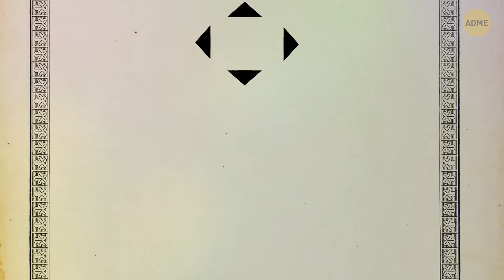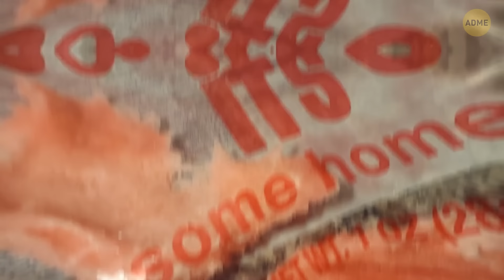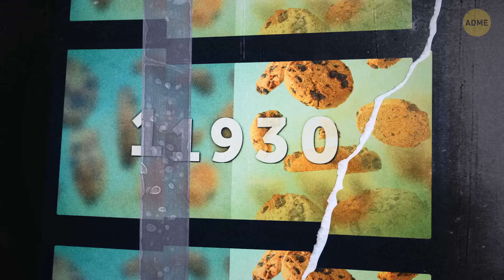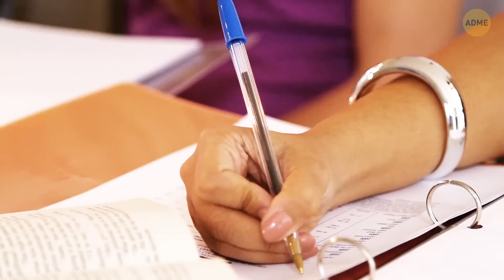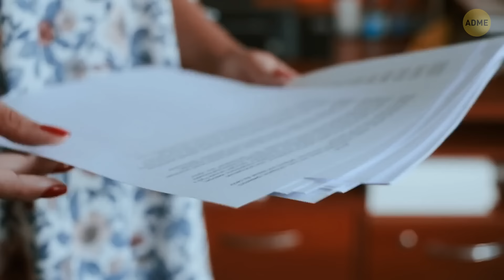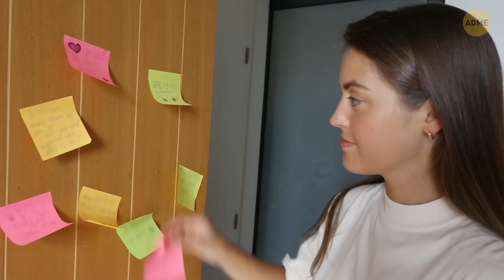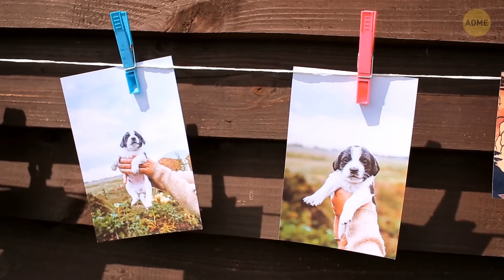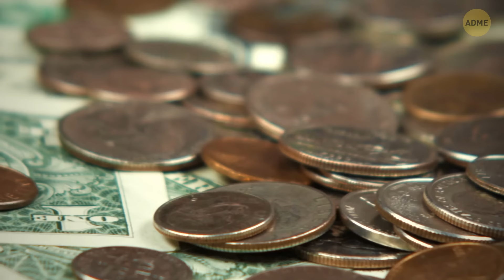Вещи, которые были спрятаны на виду всё это время